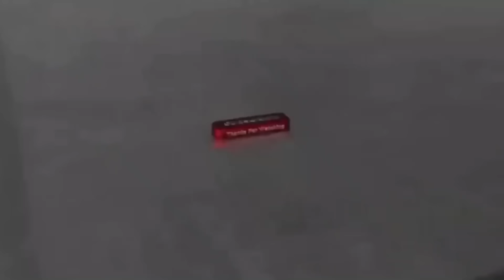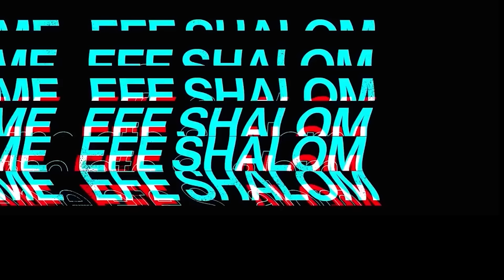FESTADO.TV TOGO EWE MOVIE FILM | TOUT CE QUI BRILLE N'EST L'OR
MERCI DE NOUS SOUTENIR PAR VOS DONS (CHAQUE CENTIME COMPTE)

VOS DONS VONT NOUS PERMETTRE DE POUVOIR CONTINUER LE BON TRAVAIL ET VOUS GARANTIR UN NOUVEL EPISODE CHAQUE JOUR
TITRE:
DESCRIPTION:

Regardez cette belle mise en scène, ensuite commentez et partagez  dans vos groupes afin de soutenir de votre part la promotion de nos cultures, de nos valeurs et notre langue.